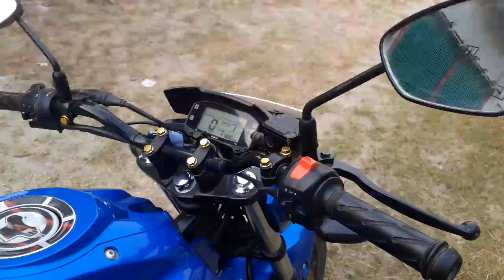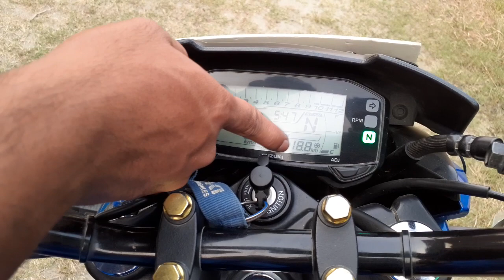suzuki gixxer পুরাতন বাইক কি কি দেখে কিনবেন। ভিডিও টা পরাদেখিন।